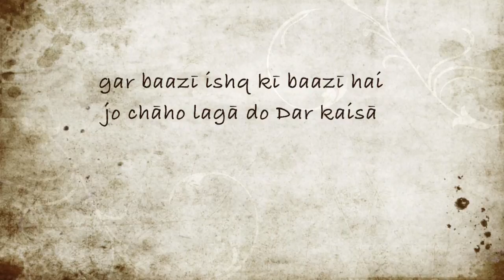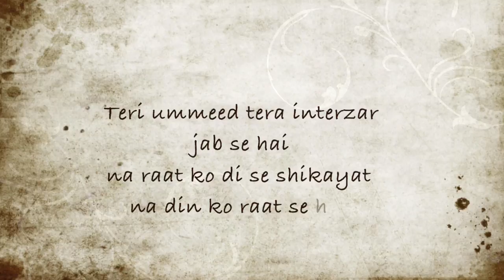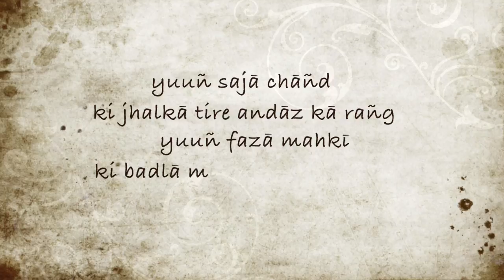Faiz Ahmad Faiz | Gar bazi ishq ki hai | inkStation |Harshit Anurag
Faiz Ahmad Faiz was among the most celebrated and popular shayars. He faced political repression for his revolutionary views. Faiz was his pseudonym. His birth took place in the year 1911, in Sialkot, Punjab, from where he did his basic education from Church Mission School. Later on, he did his Masters in English and Arabic from Government College, Lahore. During his college days, he continued to pursue his poetic aspirations. In 1936, he took up the post of an English lecturer at M.A.O. College, Amritsar. When the Progressive Movement in India gathered momentum in 1936, he was one of the protagonists. Faiz beautifully blended the grief of love with sorrows of life in his poetry which struck a chord with youth